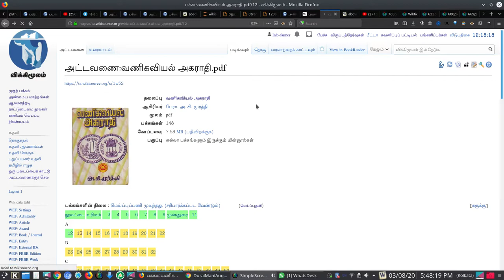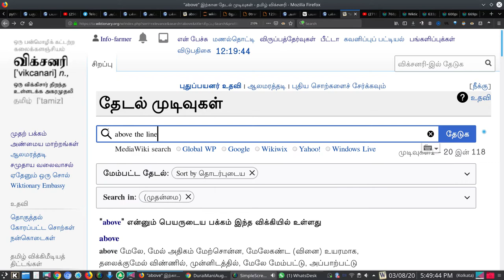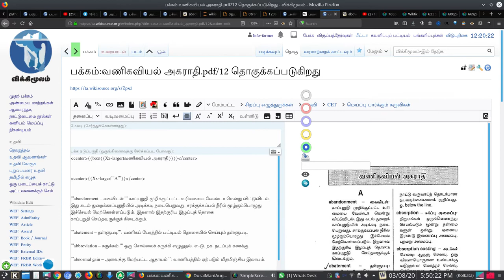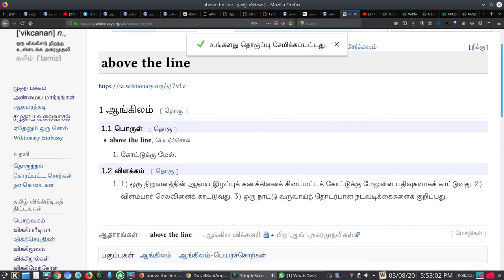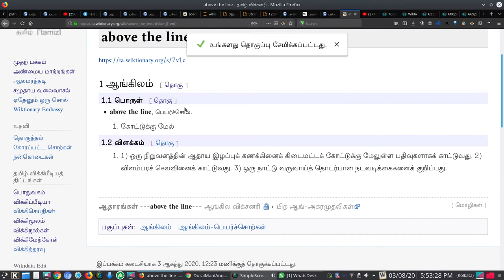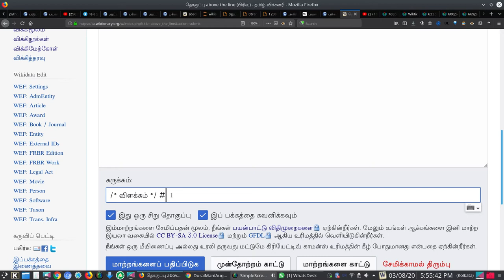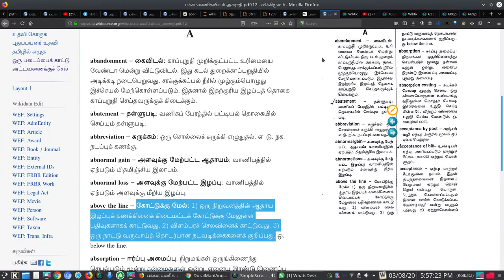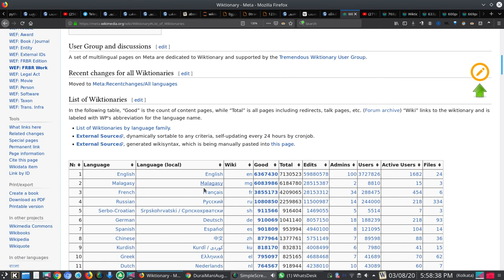wiktionary tamil adding text to a new word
விக்கிமூலத்திட்டத்தில் இருந்து தரவுகளை, விக்சனரித் திட்டத்திற்கு கொண்டு சென்று, அங்கு செய்ய வேண்டிய பங்களிப்புகளை இந்த நிகழ்படப்பதிவு விளக்குகிறது. குறிப்பாக இல்லாத சொல்லொன்றினை, விக்சனரியில் புதியதாக உருவாக்குதல் குறித்து இந்த நிகழ்படப்பதிவு தெளிவுபடுத்துகிறது.